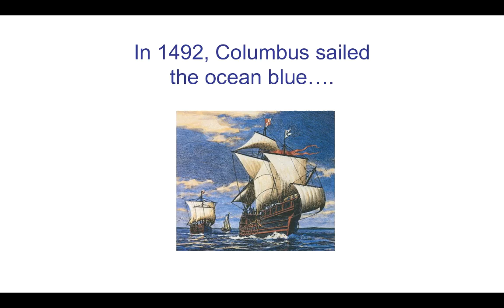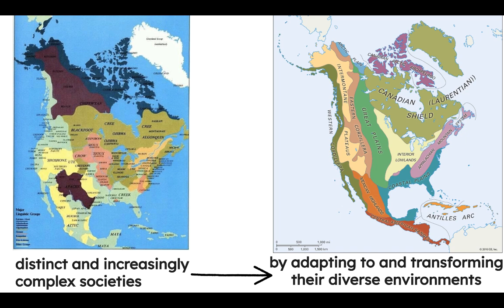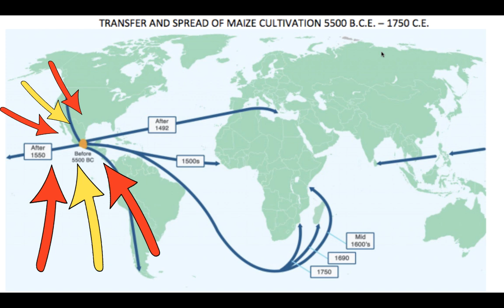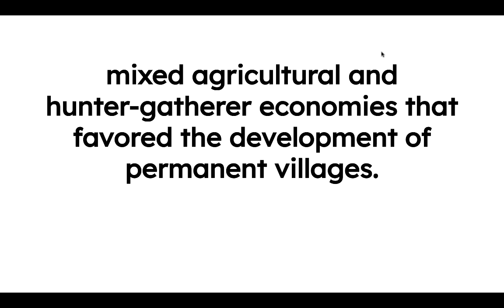Native American Societies Before 1492 (APUSH Period 1)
U.S. history quickly reviewed: Native American Societies Before European Contact

Download the FREE U.S. History / APUSH Study guide document with video guides and links to all of the videos

APUSH 1.2:
KC-1.1.I.A :The spread of maize cultivation from present day Mexico northward into the present-day American Southwest and beyond supported economic development, settlement, advanced irrigation, and social diversification among societies.

KC-1.1.I.B : Societies responded to the aridity of the Great Basin and the grasslands of the western Great Plains by developing largely mobile lifestyles.

KC-1.1.I.C; In the Northeast, the Mississippi River Valley, and along the Atlantic seaboard, some societies developed mixed agricultural and hunter-gatherer economies that favored the development of permanent villages.

KC-1.1.I.D : Societies in the Northwest and present-day California supported themselves by hunting and gathering, and in some areas developed settled communities supported by the vast resources of the ocean.